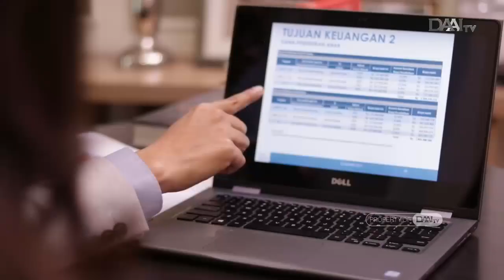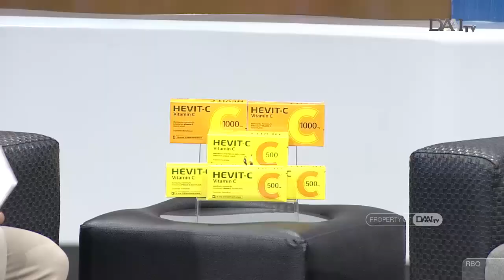Vitamin dan Mineral Cegah Depresi